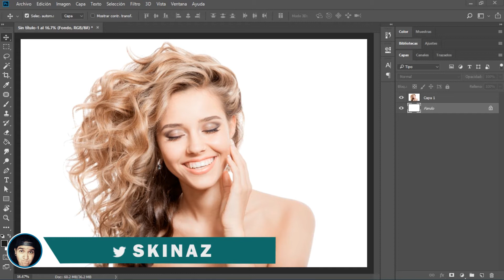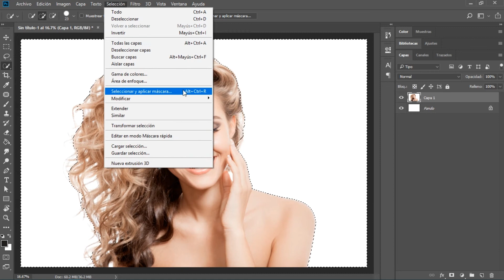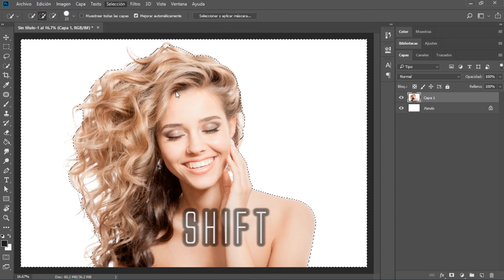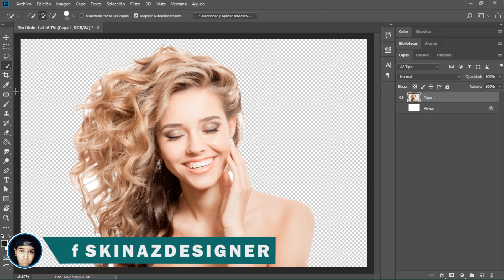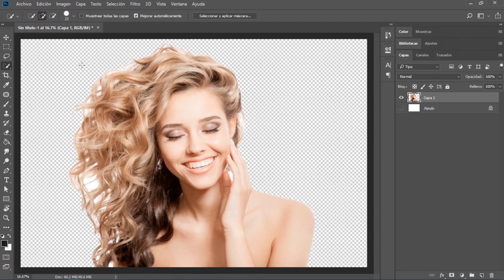RECUPERAR VENTANA PERFECCIONAR BORDE DE PHOTOSHOP CC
CON ESTE CORTITO VIDEO LES MUESTRO COMO RECUPERAR VENTANA PERFECCIONAR BORDE DE PHOTOSHOP